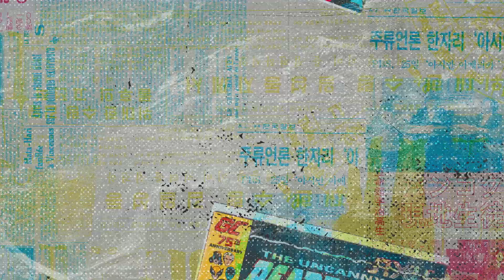Justified (part 4/4), When you're angry, don't get hurtful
Part 4/4 from the series Justified - all about anger
All material is sourced from and credited to Grow Youth Ministry Curriculum and Annual Strategy by Stuff You Can Use.

Address: 9680 Ninth Line, Markham, ON L6B 1A8

Facebook: Cornerstone Christian Community Church